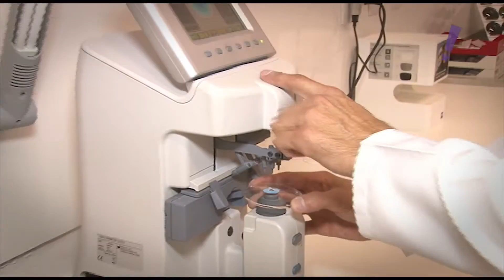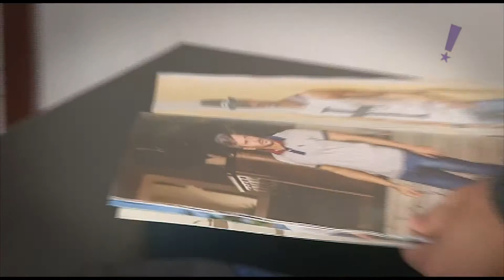Programa Tudo Up! 291 Bloco 01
Sweet Café Bistrô; Primicia; A Japonesa; Móveis Trevisan; Sushidô; Óticas Diniz; Henzzu; Passariello Coquinaria;